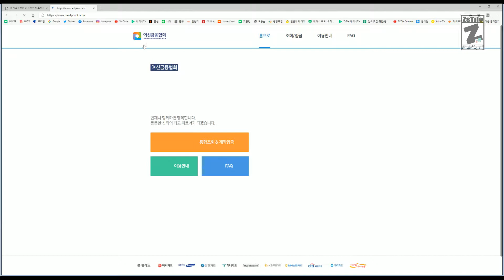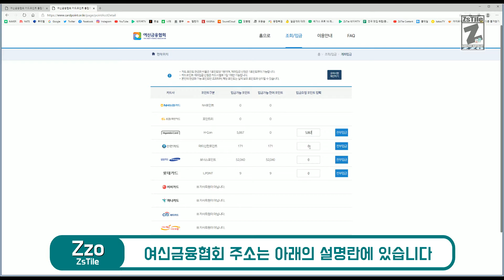잠자고 있는 카드 포인트를 현금으로 받으세요